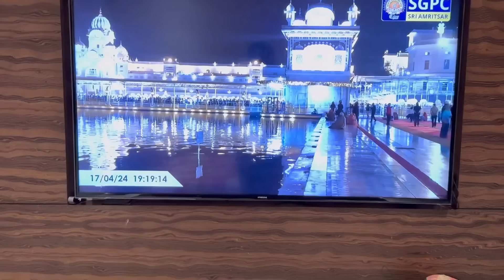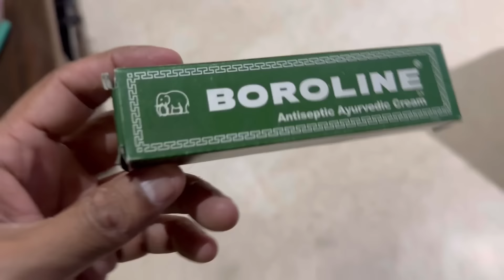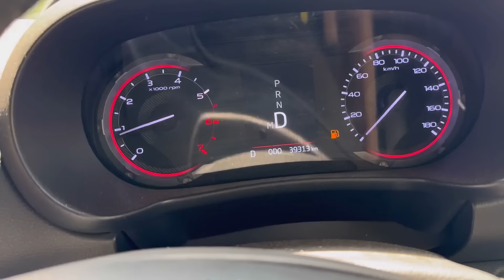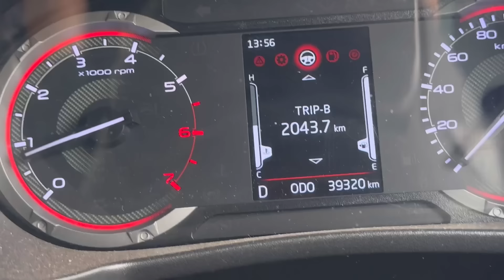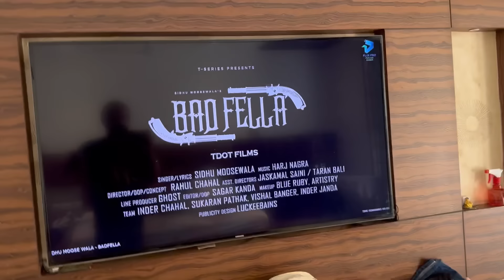USA and Canada 🇨🇦 Trip for 1 month 😳😳😳😍😍😍